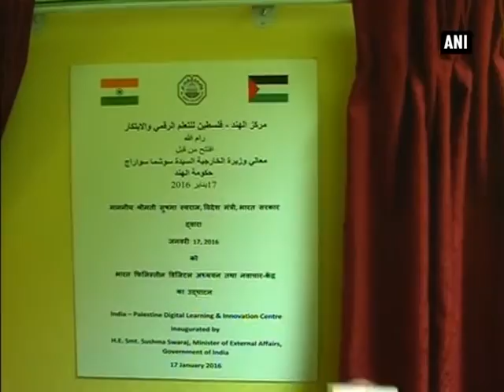Sushma inaugurates India-Palestine Digital Learning Centre at Al-Quds University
Ramallah, Jan 17 (ANI): External Affairs Minister Sushma Swaraj inaugurated an India-Palestine Digital learning Centre at Al-Quds University in Palestine on Sunday.Swaraj is on a two-day visit to Palestine and Israel to review bilateral relations. She is being accompanied by Secretary (East) Anil Wadhwa and other officials of the External Affairs Ministry. This is her first visit to West Asia as the External Affairs Minister.